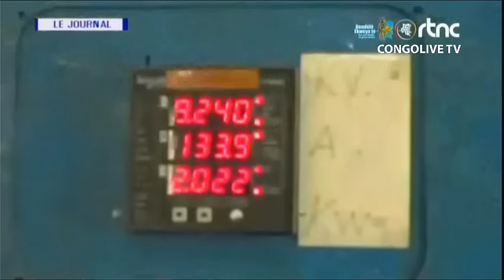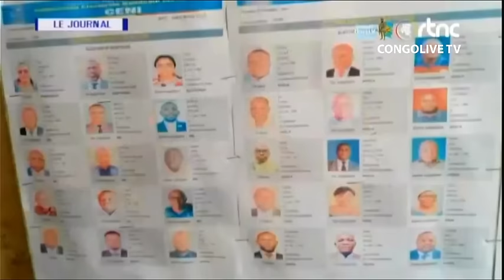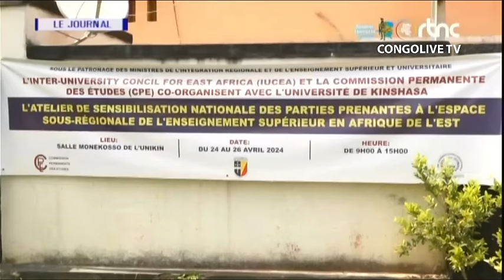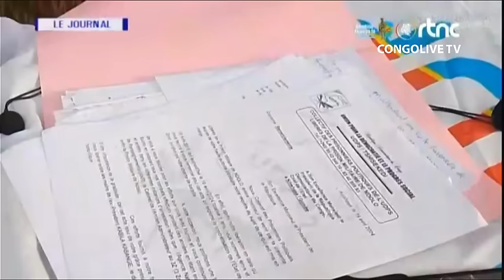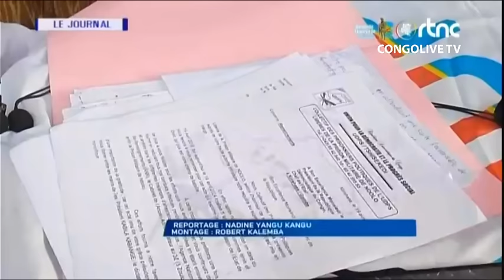🔴RDC : SUIVEZ LE GRAND JOURNAL DE CE LUNDI LE 22.04.2024 RTNC EDITION 23H00